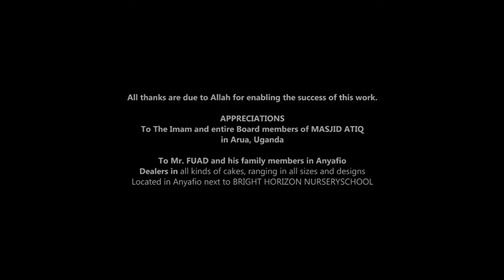My Prayer (Swalaaty) Arua Uganda Movie 2017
Directed By: AB Soft
Camera By: Yass Alman
Production House: Benchmark Films UG